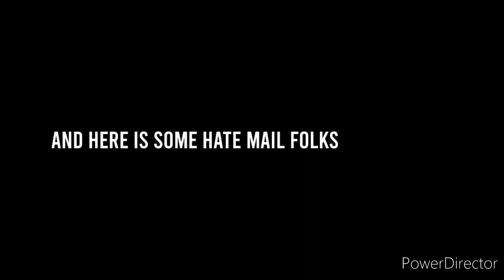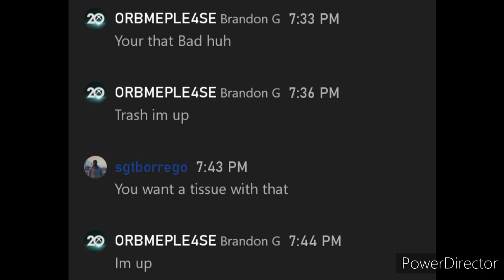GTA ONLINE II: EXECUTING 2 MILSIMS/ MAKING A SWEATY TRYHARD ANGRY/ EXECUTIVE SEARCH/ AND MORE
ENJOY THE VIDEO FOLKS!

ITS GONNA GET REAL MESSY!